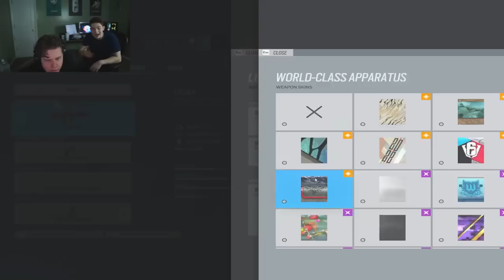Champion Player Pretends To Be Silver Then CARRIES His Team